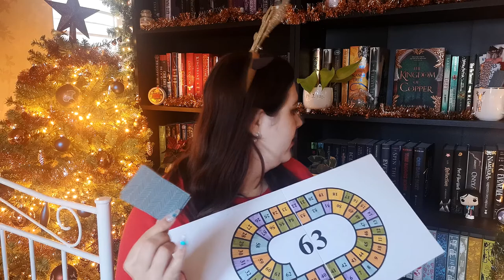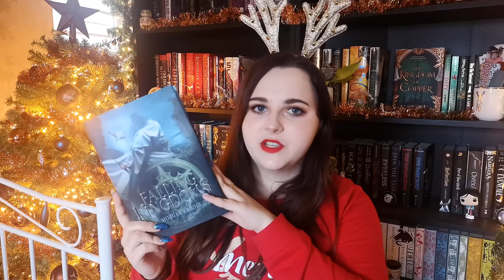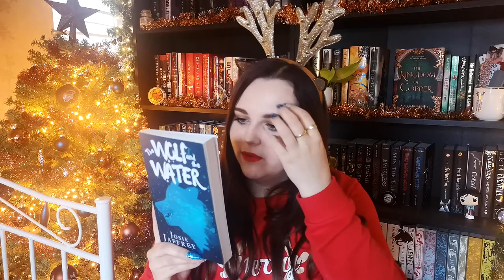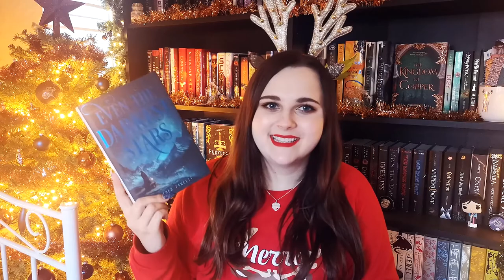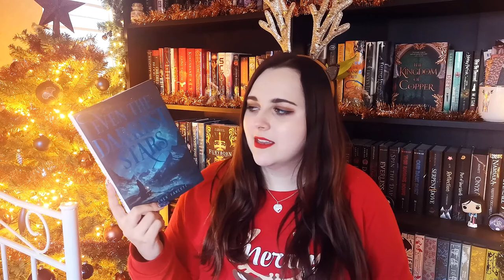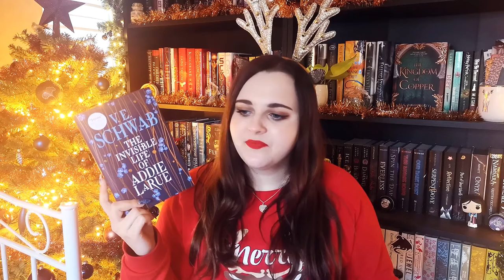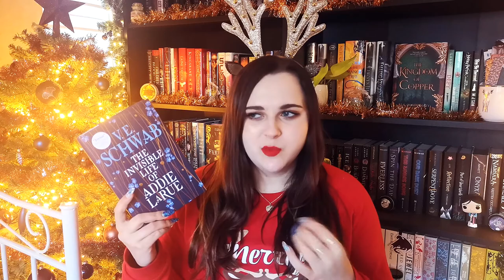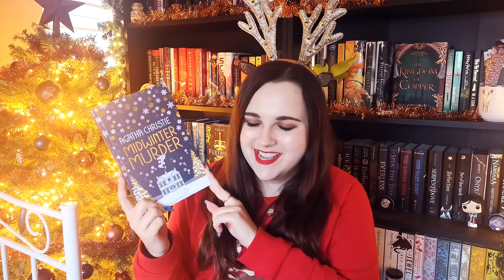Game of the Books December TBR + POLARTHON TBR • Esmay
✨Mentioned✨

✨SOCIAL MEDIA✨
**Esmay**
Amazon Wishlist

✨Femke's Etsy Shop ✨